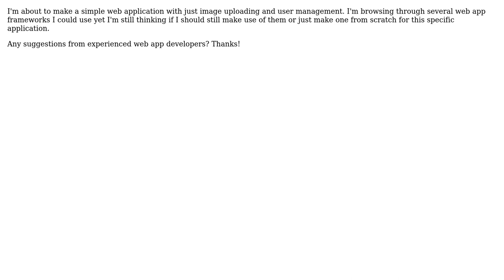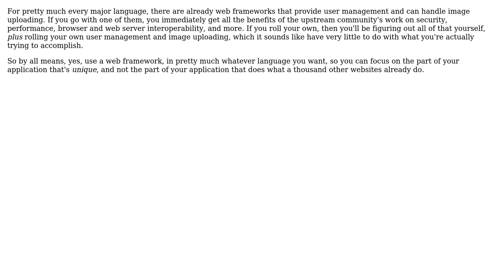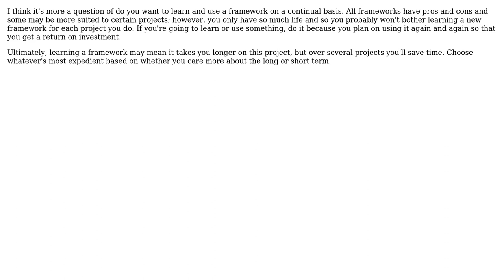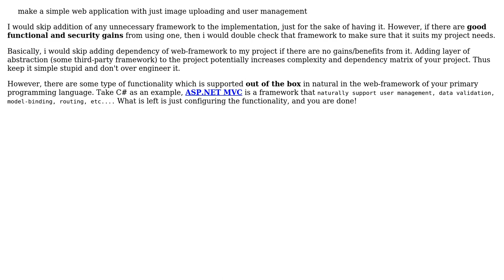Software Engineering: Should I still use a web application framework? (5 Solutions!!)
Software Engineering: Should I still use a web application framework?

With thanks & praise to God, and with thanks to the many people who have made this project possible! | Content (except music & images) licensed under CC BY-SA | Music | Images & others | With thanks to user Yusubov user ton user Mario T. Lanza user JL235 user Jeevan Patil user Benjamin Pollack and the Stack Exchange Network Trademarks are property of their respective owners. You are responsible for your own actions.